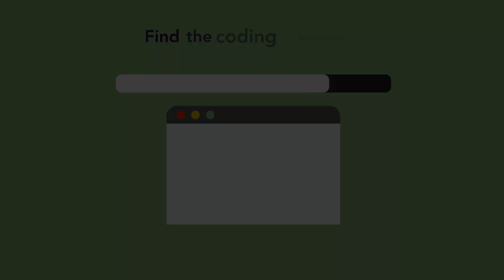Why Learn Object Oriented Programming at Coding Bootcamp?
With help from the Spice Girls, Flatiron School instructor Graham Troyer-Joy explains what object-oriented programming (OOP) is, looks at whether you should learn an object-oriented language as your first coding language, and how to get started learning an object-oriented programming language! Read the transcript

Filmed and edited by Imogen Crispe
Produced by Liz Eggleston